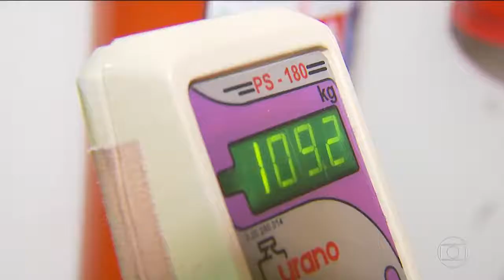Especial - Jornal Nacional - Estudo da Unicamp relaciona dano cerebral a ganho de peso